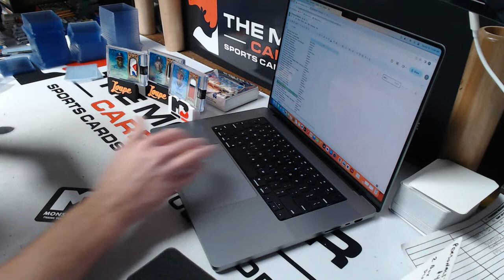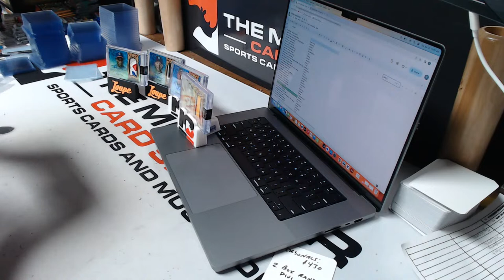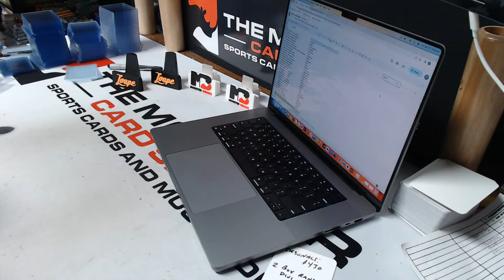Monster Card Shop Loupe Dynasty Random Player Break